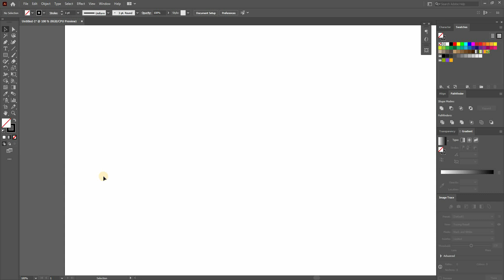Adobe illustrator - Brush tool Hack | Adobe Illustrator tutorial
In this video I am showing you how you can smooth the brush stoke in adobe illustrator.